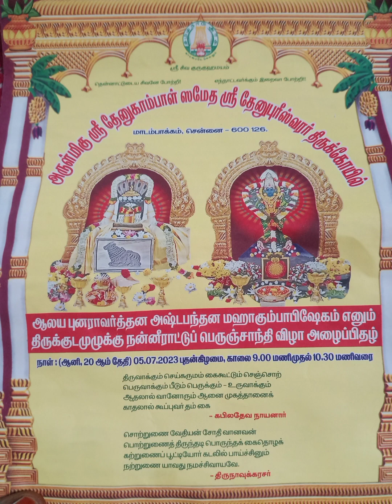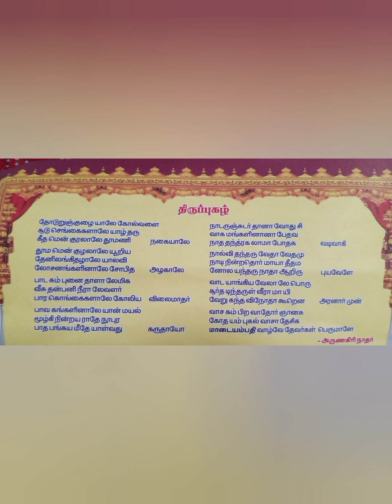திருக்குடமுழுக்கு விழா - ஓம் நமச்சிவாய!!!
ஏதேனும் பிழை இருந்தால் மன்னிக்கவும்...நன்றி.